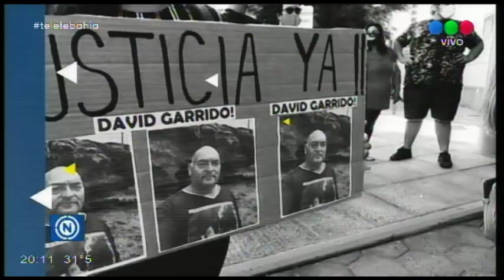Marcha por el hombre fallecido por presunta falta de atención en el Hospital Municipal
Familiares y amigos de David Garrido se manifestaron en la puerta del nosocomio local